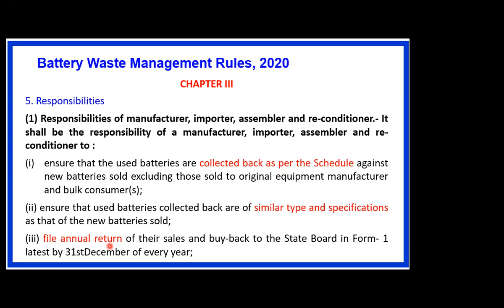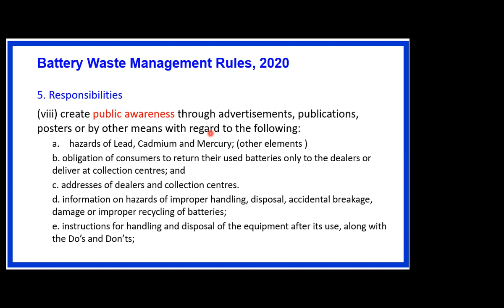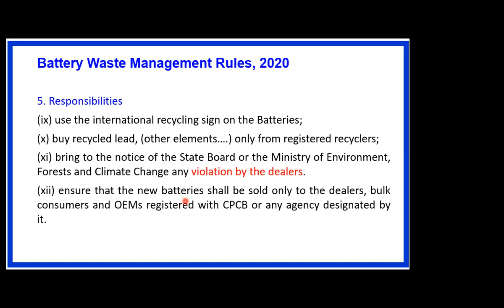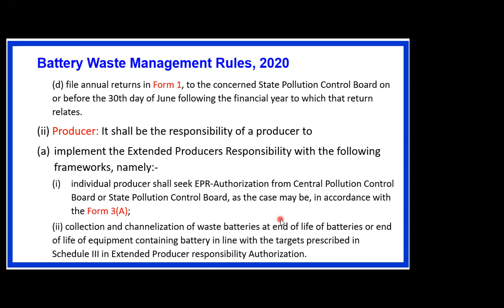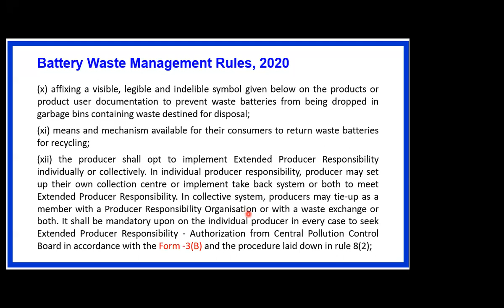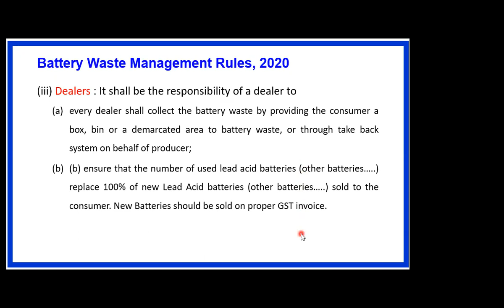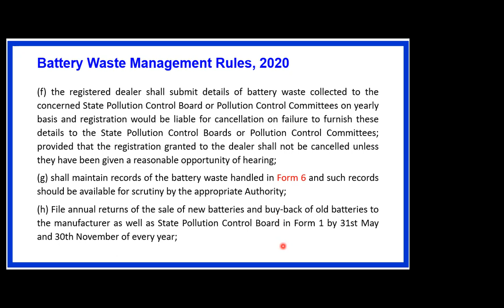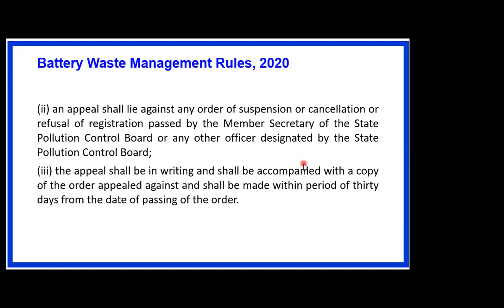हिंदी मे - Battery Waste Management Rule Draft Rule 2020 Part 3